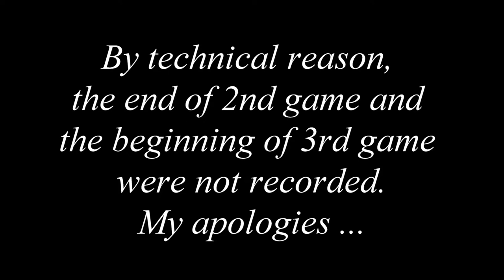2022.09.05 MXD5.0 Wendy Sofiak +Brent Johansson vs Susan Kang +Ryan Kelly (round 1)